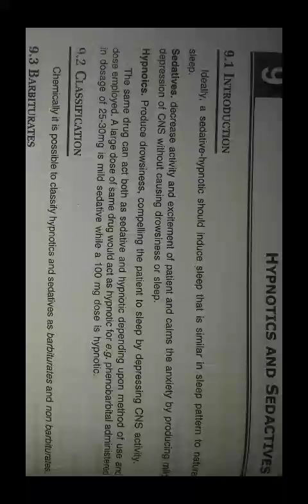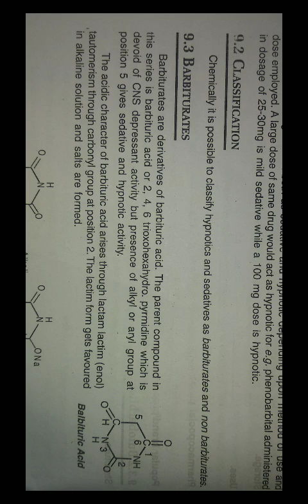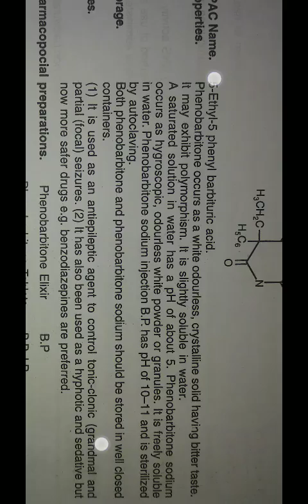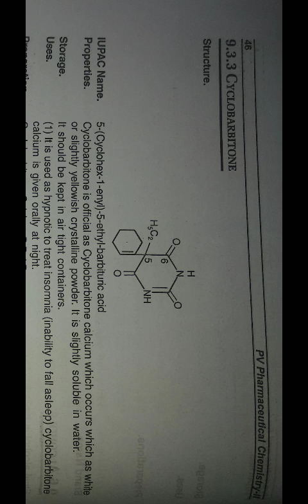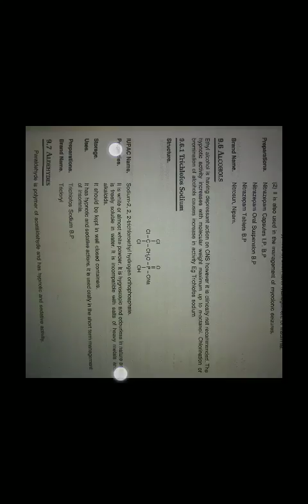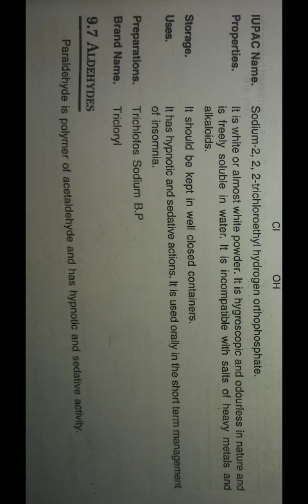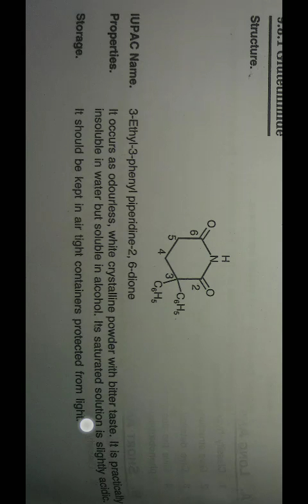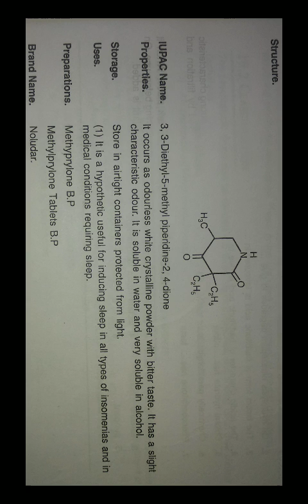P,ceutical chemistry 2||hypnotic and sedative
Barbiturates,non barbiturates,Nitrazepam,paraaldehydes,